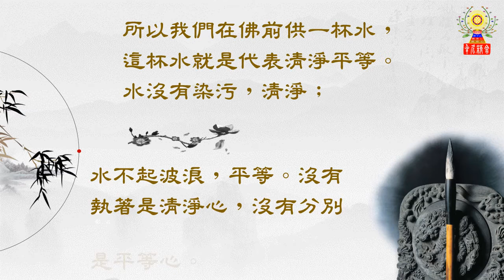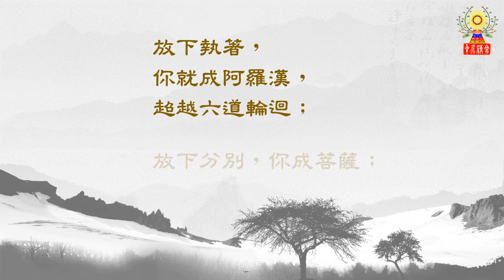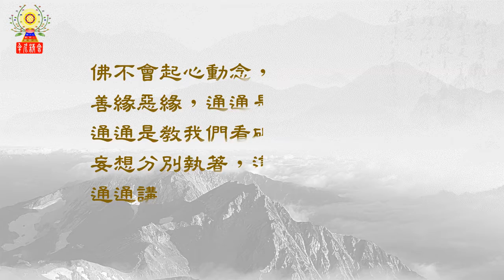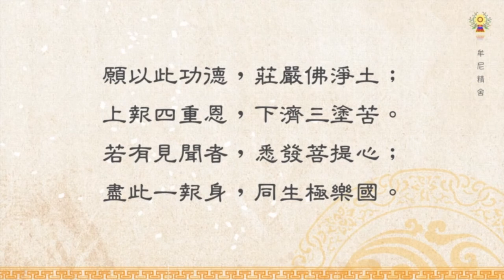淨空法師法語精華─事上樣樣都有，心上沒有一個雜念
圓修圓證，一修一切修，一證一切證。修的是什麼，不能不知道，證的是什麼。修的是放下、是看破，看破是修正我們的觀念，放下是對治我們的業障。穿衣修清淨平等心，沒有分別執著就清淨平等，也得乾乾淨淨、整整齊齊，讓眾生看到歡喜。吃東西也是清淨平等，就是沒有分別、沒有執著。放下執著，你就成阿羅漢，超越六道輪迴；放下分別，你成菩薩；放下起心動念，你就成佛了。要如何修得心上沒有一個雜念呢？